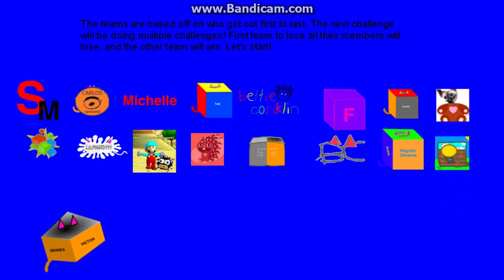logo editing object thingys randomized III - Episode 1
"The New Beginning" - Credit to my friends for the objects. 3rd season already. Just wow! I wonder who will win this season.